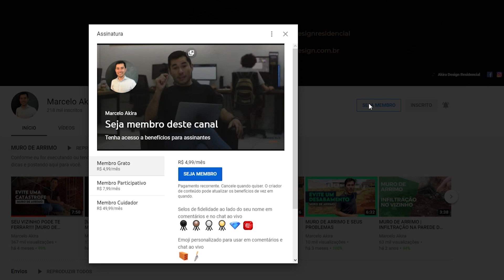[VANTAGEM] Laje com VIGOTA PROTENDIDA com vão de 8 metros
Laje com 8 metros de vão livre é possível?
Neste vídeo eu te mostro a vantagem de executar uma construção com uma laje com vigota protendida com vão de 8 metros.

A flexibilidade no layout da arquitetura que esse tipo de laje proporciona é surreal.

O enchimento da laje é de EPS.

Essa laje tem uma contraflecha de 5 centímetros.

Está planejando sua construção? Então você precisa conhecer o Meu Barraco TV.